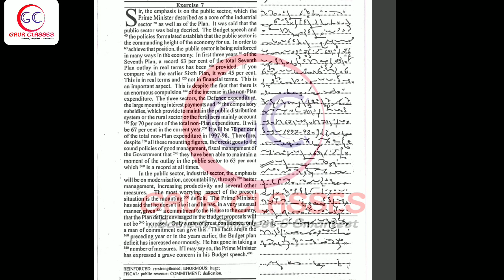7 progressive dictation 60 wpm | Shorthand Dictation by Achal Gaur